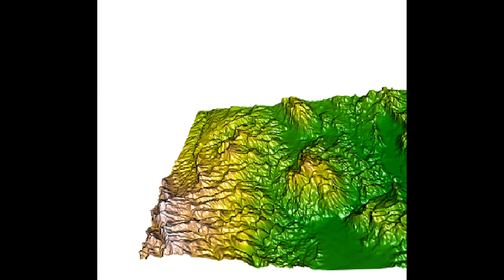Sótano de Ojo de Agua de los Búhos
Cavidad vertical con tiro de entrada de 80 m en el valle de los fantasmas (Sierra de Álvarez), San Luis Potosí.
80 m entrance pit in Sierra de Alvarez.